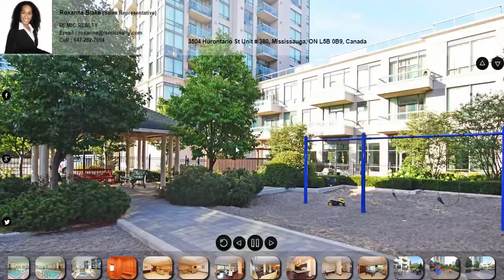3504 Hurontario St Unit , 380, Mississauga, ON L5B 0B9, Canada